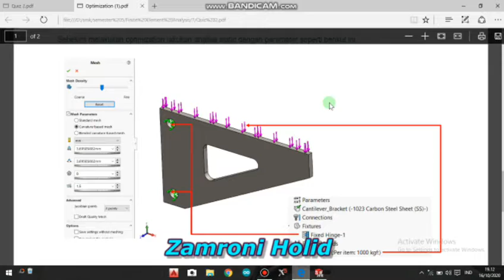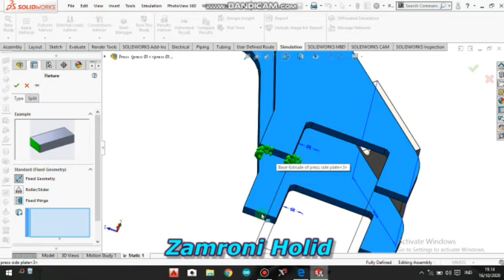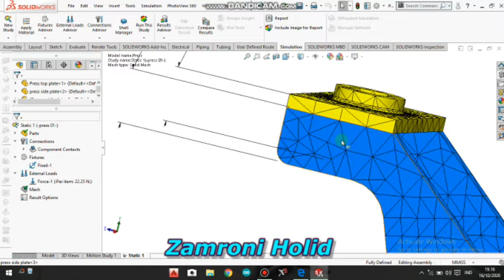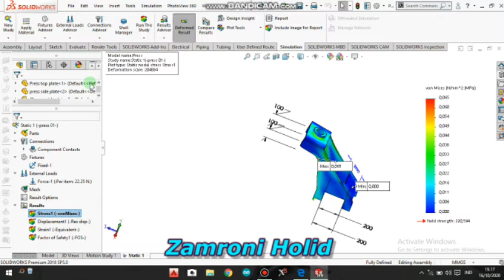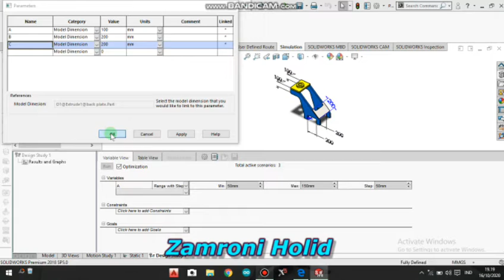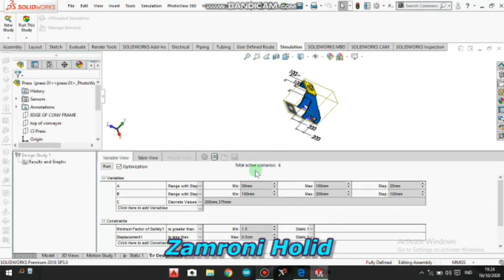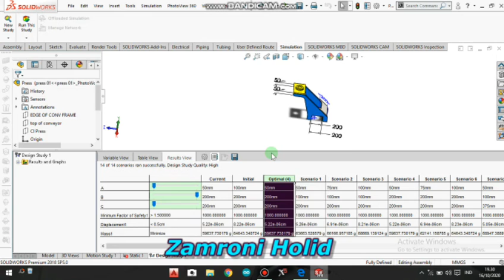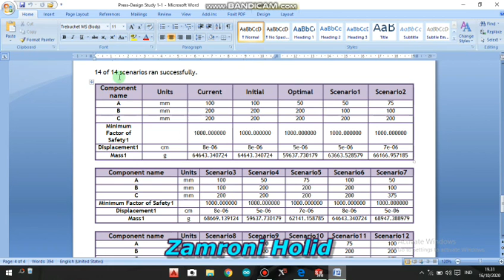Simulation Optimization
Skenario
Parameter
1. A =100mm, 75mm, 50mm
2. B =100mm, 200mm
3. C =375mm,200mm
Constrain
1. Factor of safety minimum = 1.5
2. Displacement = 0.5
Goal
The lightest weight